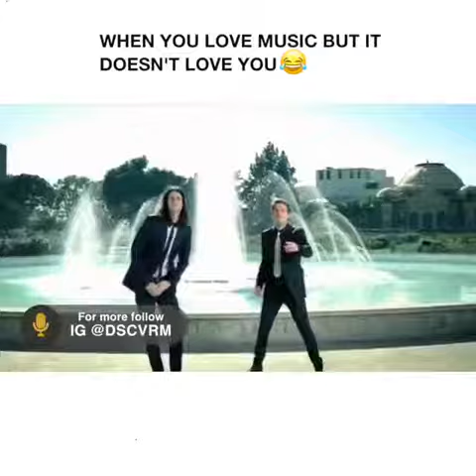When you love music but it does, t love you.